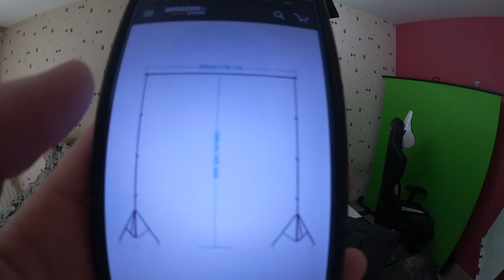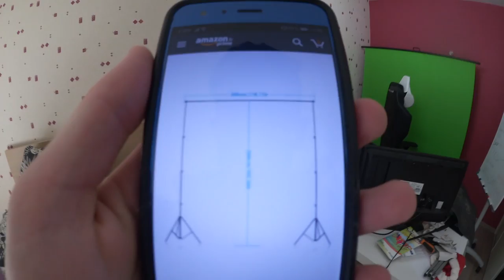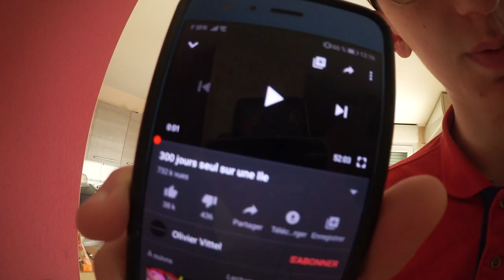JE COMMENCE LES TRAVAUX DANS MON APPARTEMENT (A cause du ban twitch)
Debut des travaux dans mon appartement
Code créateur COQTO pour me permettre de vivre car je suis bannnnnnn